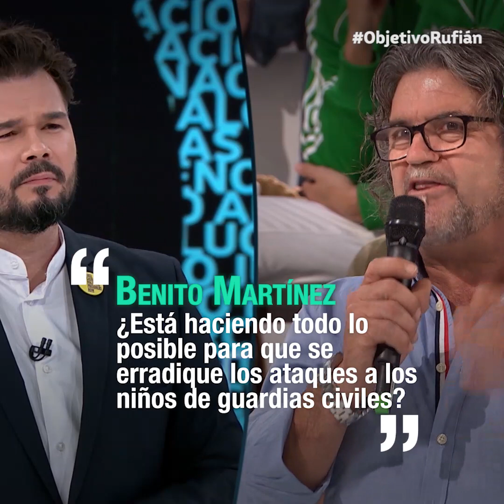Las claves de ObjetivoRufián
Este domingo, el candidato de ERC para las elecciones del 10-N Gabriel Rufián se ha sometido a una doble entrevista en 'El Objetivo'. Primero ha respondido a las preguntas de la periodista Ana Pastor y, después, a las de un grupo de ciudadanos de toda España.